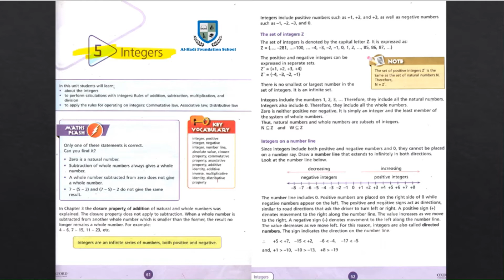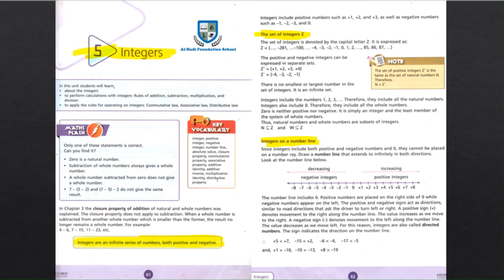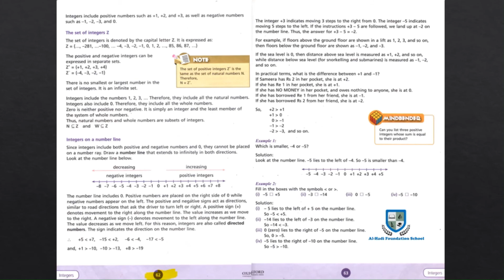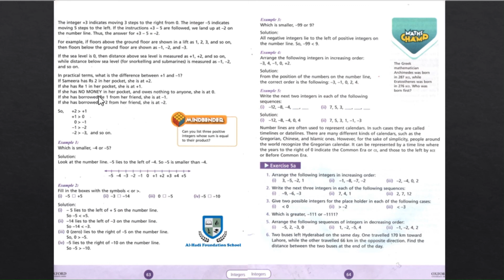Countdown 6 - Unit 5 - Integers - Page 61 to 64 - July 15